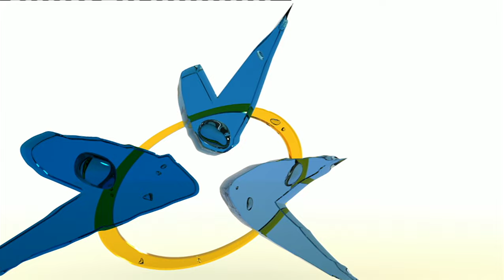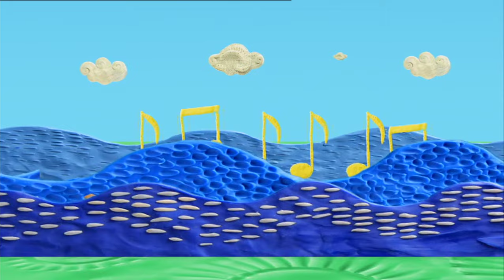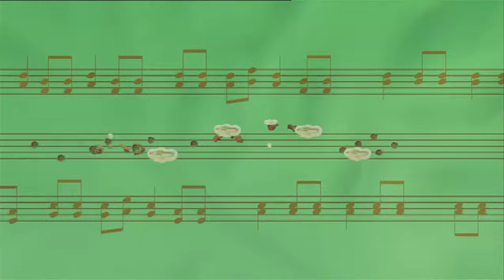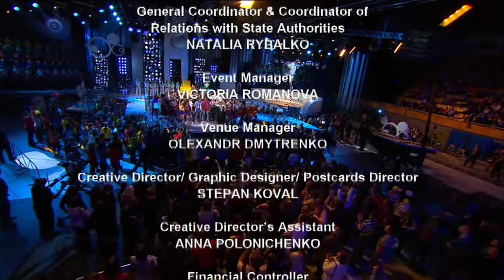Junior Eurovision Song Contest 2009 Kiev, Ukraine VHQ Dutch commentary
First sorry, about my bad English, i hope you understand me.

The highest qaulity you can play is SD 16:9 Real Widescreen Digital PAL+ (a quality better than a DVB broadcast, but lower than 720p or 1080p), that qaulity you get if you chooce the HD 1080p option.

This is the full show of 2009 broadcast on Dutch TV.

The video playing in HD is SD 16:9 Real Widescreen Digital PAL+ resolution 1024x576 upconverted to HD 1920x1080p in a very high bitrate.
If i don't do that YouTube downconvert them to 480p, a qaulity that is a way lower than on a NTSC DVD with a lot of compression artefacts. Also it is not real widesreen PAL+ anymore but Anamorf  widesreen. That YouTube resolution is based on a NTSC DVD who can't store real widescreen.
Believe me, that is much worser than the qaulity you now can see. so it was useful to convert it up to the higher 1080p resolution.

A second thing:
Sorry about the anoying jagged edges in the video, i think it
is caused a interlacing problem, but i can't deinterlace the video  because the source file was already progressieve and i does not have a interlaced file from the same concert. I'm verry sorry, I think I can do anything to fix this problem. Hopefully it does not bother you too much.

Happy watching, enjoy it!